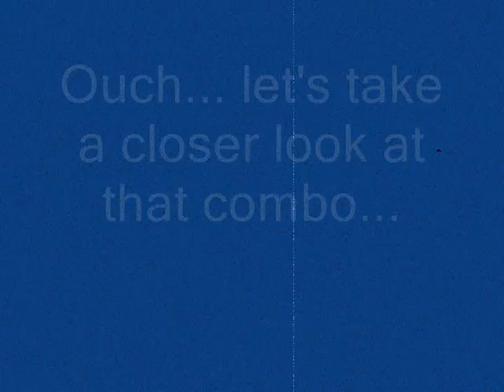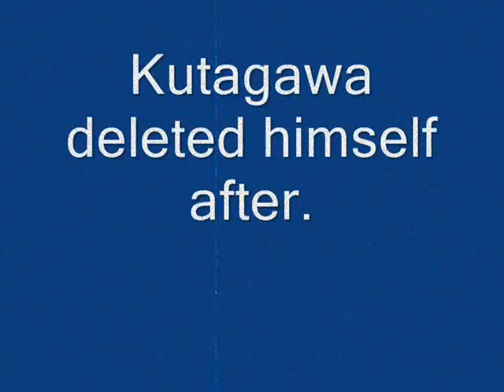Vinera War Deads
Kutagawa and Luis Sainz dead.
Vinera trap at hellgate.
Complexity vs. Aerials